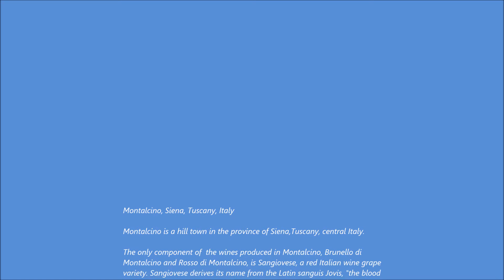Montalcino, Siena, Tuscany, Sangiovese, blood of Jupiter, Brunello di Montalcino, Rosso di Montalcin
Montalcino, Siena, Tuscany, Italy

Montalcino is a hill town in the province of Siena,Tuscany, central Italy.

The only component of  the wines produced in Montalcino, Brunello di
Montalcino and Rosso di Montalcino, is Sangiovese, a red Italian wine grape
variety. Sangiovese derives its name from the Latin sanguis Jovis, "the blood
of Jupiter".

Music

Beethoven Piano Sonata No 17, "The Tempest", 3rd movement, Allegretto,
Ashley Wass, Cedars Hall, Wells Cathedral School